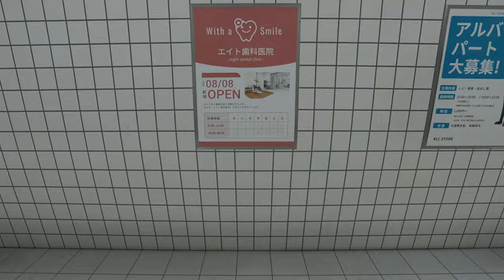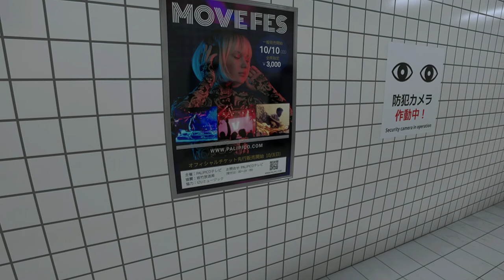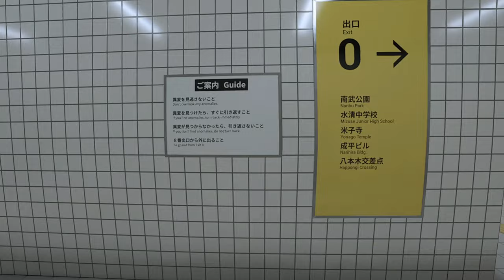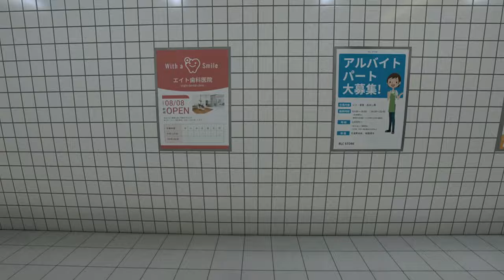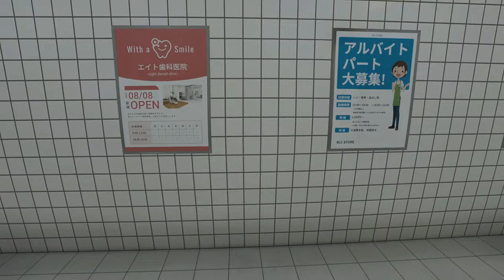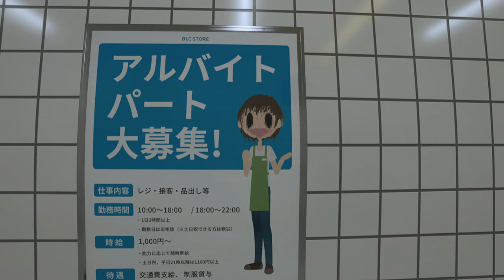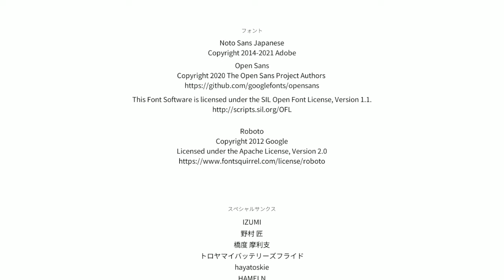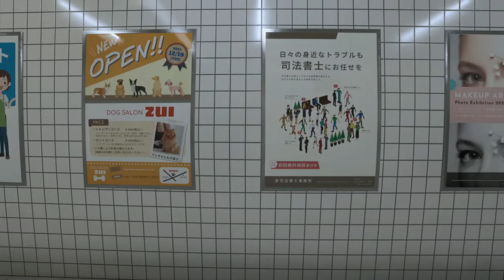８番出口 #1【実況】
変わり映えのない日常。
しかし一度として同じ日常は無い。

このゲームはそんなことを教えてくれるゲーム、なんじゃねえかな。